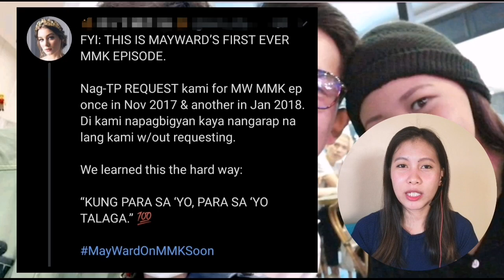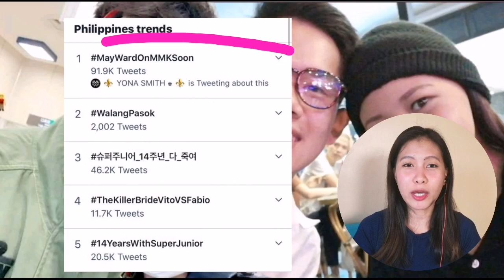Maymay at Edward, sasabak sa heavy drama, para sa 1st ever MMK episode nila together!